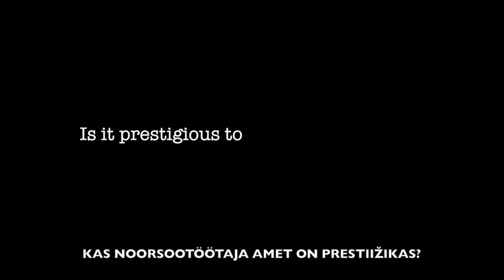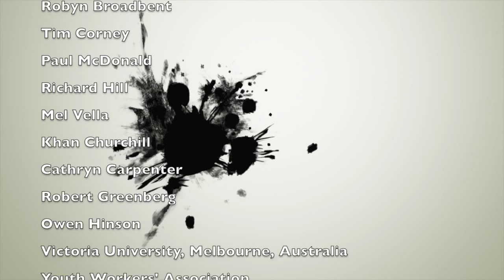Youth Work in Australia - Youth Workers: Training, Education and Profession, PART TWO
"Youth Work in Australia" video series. This episode discusses the role of Youth Workers, Youth Work training and education in Australia and Victoria and the professionalisation of the sector.